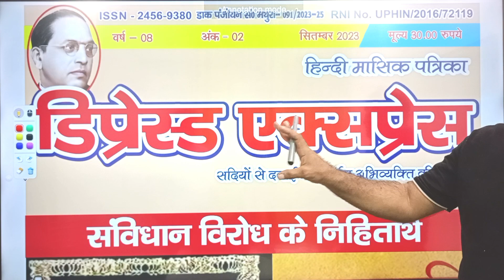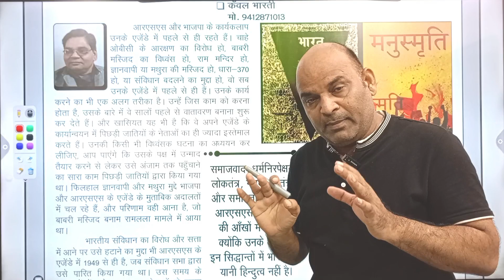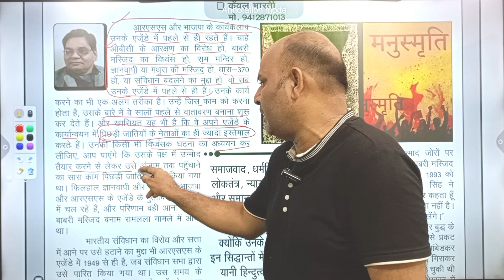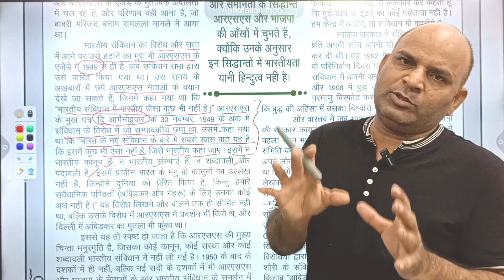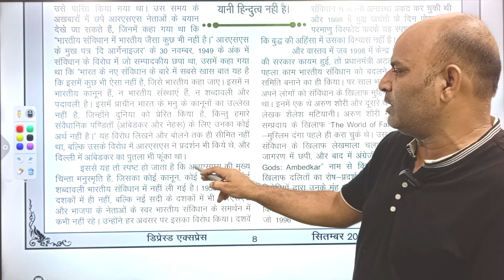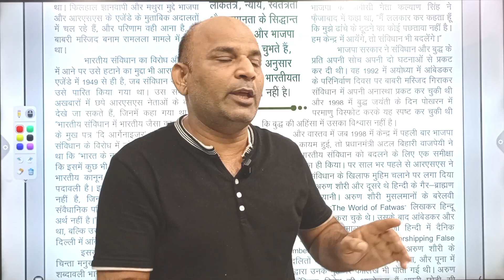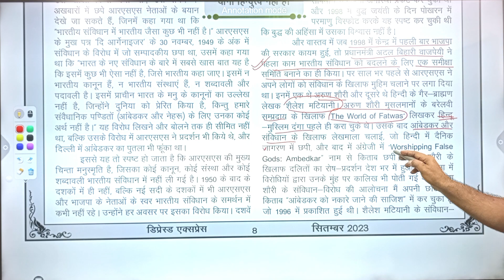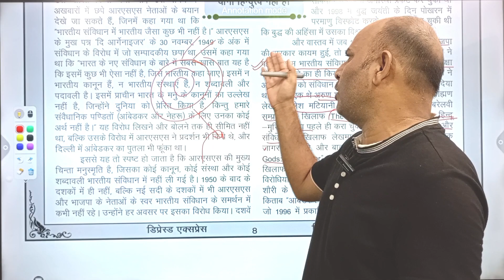संविधान के विरोध के निहतार्थ -कंवल भारती